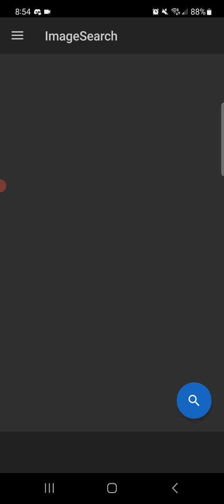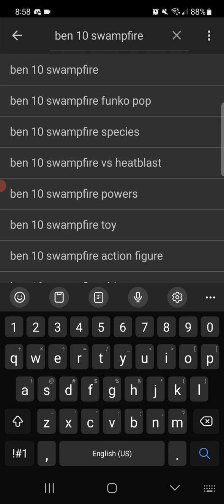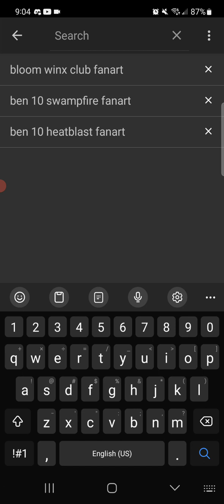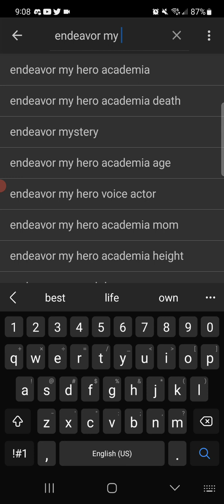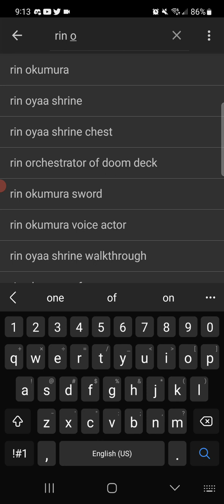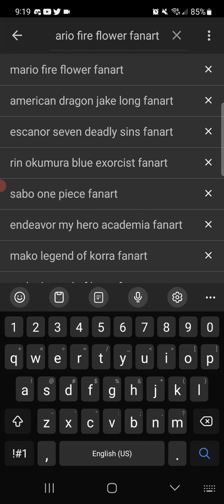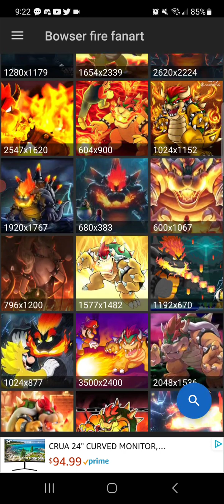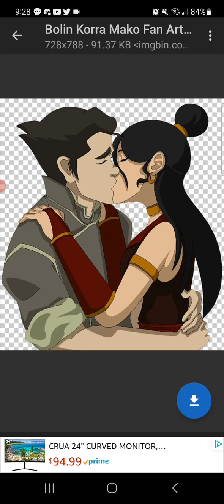FLAME, SUNSET, BLAZE, AND TWILIGHT VS GOOGLE/TEAM FLAME RECRUITING 🔥 🔥🔥🔥🔥